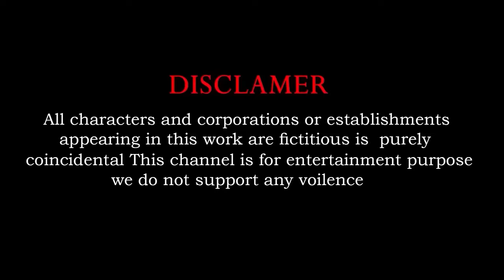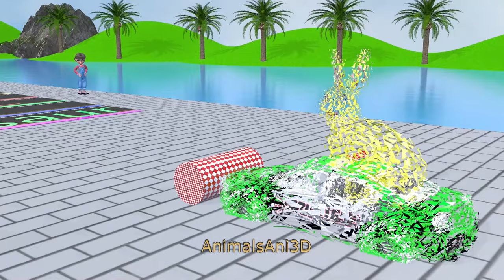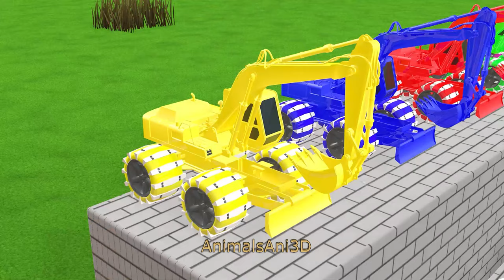5 Giant Duck, Monkey, Piglet, chicken, dog, cat, cow, Sheep, Transfiguration funny animal 2024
5 Giant Duck, Monkey, Piglet, chicken, dog, cat, cow, Sheep, Transfiguration funny animal 2024
Video production software: C4D, Adobe Premiere, Adobe Photoshop ...
Production team: AnimalsAni3D
Video resolution: HD
© Copyright by AnimalsAni3D